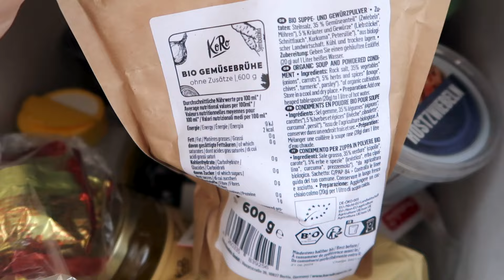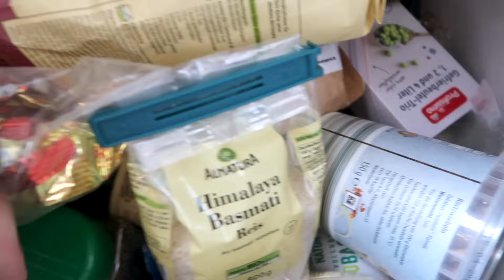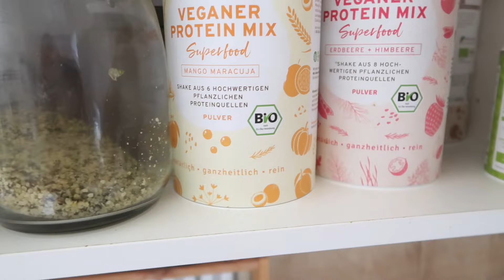Glücklicher mit weniger. Warum SLOW LIVING überall möglich ist ✨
Mein Instagram Hi, schön, dass Du da bist. Ich bin Resi. Ich bin ganzheitliche Ernährungsberaterin, Entspannungstrainerin & Achtsamkeits Coach & Mama. Auf meinem Kanal findest Du alles zu den Themen: Intuitive Ernährung, ganzheitliche Gesundheit, Achtsamkeit, Selbstliebe & bedürfnisorientierte Elternschaft Schau Dich gerne um. aktuelle Rabattcodes (Werbung) Über meinen Link bekommst Du 20€ Rabatt auf Deinen Daysy Zyklus Tracker
Every Foods: Mit meinem Code RESIRANDOM10 bekommst Du 10 % auf alles
mit dem Code Resi
mit dem Code resirandom10